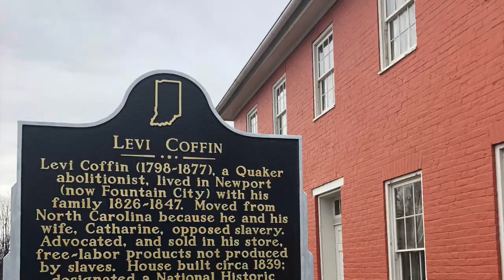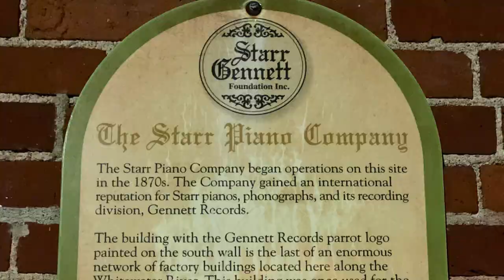Roaming to Richmond, Indiana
These shots are from when I roamed around Richmond, Indiana, located on the eastern side of Indiana. Here, I found a world-class chocolate shop, huge collection of Tiffany windows, stylish restaurants, music recording industry historical past, impressive antique shopping (best in Indiana), and a somber Civil Rights site. For this lover of Midwest travel, it was just another place to fall in love with.

If you enjoyed our video, please give it a "thumbs up".

Check out our multigenerational blog, Wherever I May Roam Blog, for luxury travel, culture, and food travel tips and resource guides for the entire country. We (mom/daughter) specialize in Disney, cruising, small towns, Florida, and West Virginia. You can also follow us at "melodytravels" or "whereverimayroamblog" on social platforms.